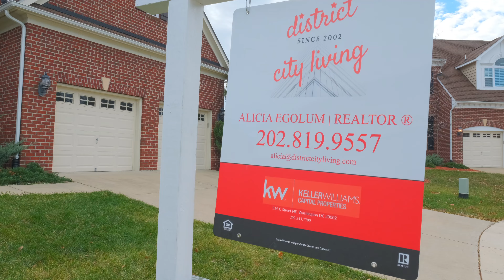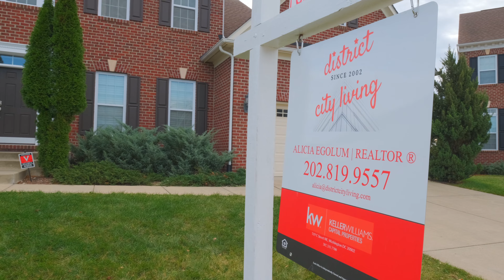Real estate video @ 4302 Silverwood Ct, Upper Marlboro, MD (4K walkthrough tour)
Real estate video production by ZEN LENS